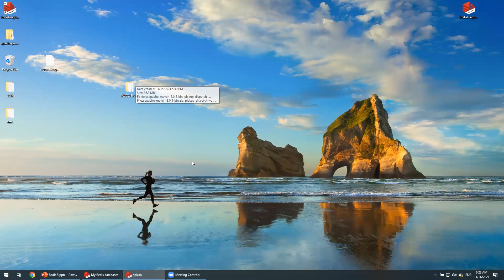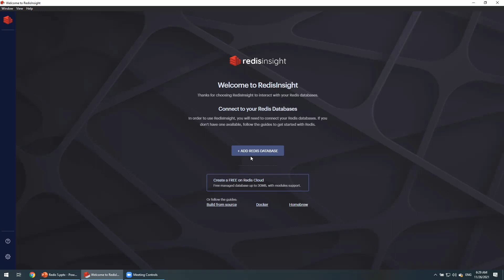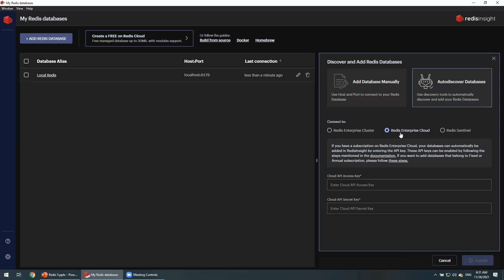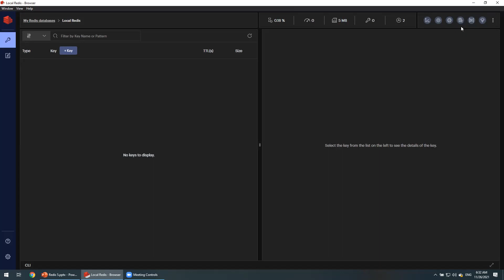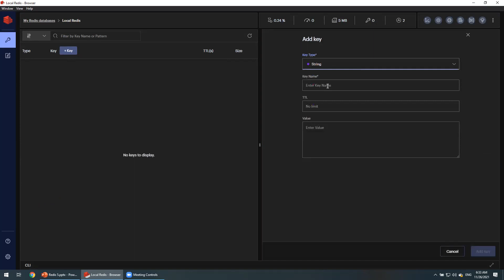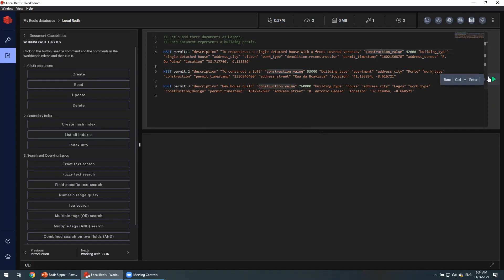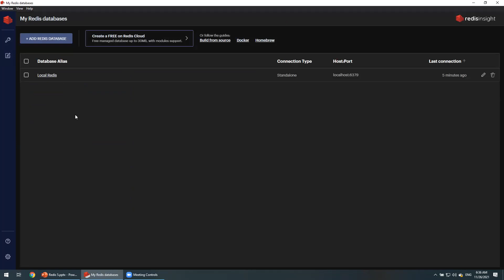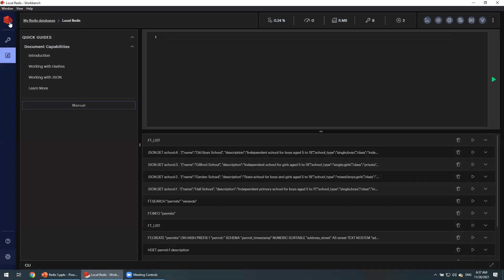REDIS - RedisInsight 2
Brief about Redis Insight Version 2